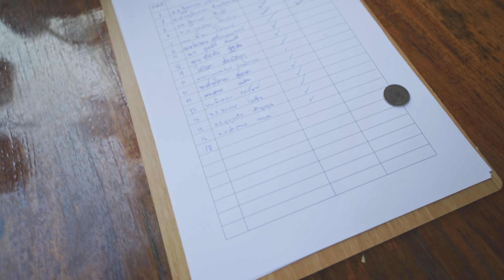โครงการ "อาสาเก็บขยะให้ป่า ทิ้งขยะให้ใจ" ณ อุทยานแห่งชาติผาแต้ม จ.อุบลราชธานี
โครงการ "อาสาเก็บขยะให้ป่า ทิ้งขยะให้ใจ"
ณ อุทยานแห่งชาติผาแต้ม จ.อุบลราชธานี

เชิญชวนจิตอาสา มาร่วมกิจกรรมประจำเดือนแห่งความรัก ด้วยการแสดงความรักให้กับโลก ผ่านการเก็บขยะออกจากป่า และแสดงความรักให้กับตัวเอง ผ่านกิจกรรมการเชื่อมต่อเชิงลึกกับธรรมชาติ พบกับกิจกรรมฮีลใจมากมาย

🌳 กิจกรรมล้างป่า ล้างใจ ป่าสะอาด ใจสะบาย
🌳 กิจกรรม Nature walk มอบรักให้ป่า มอบความเมตตาให้กับตัวเอง
🌳 กิจกรรมศิลปะจากธรรมชาติ
🌳 กิจกรรมดูนก
🌳 workshop สนุกสนาน พร้อมของที่ระลึก
🌳 Garbage trail ตินตามการเดินทางของขยะ
🌳 ชมภาพเขียนสี 3,000 ปี บนผนังหิน
🌳 รับพลังจากดวงอาทิตย์
🌳 กิจกรรมอาบป่า ฮีลใจ เพิ่มพลังชีวิต

แค่เห็นเพจอุทยานแห่งชาติผาแต้ม ประกาศเชิญชวนอาสาสมัครเพื่อร่วมเก็บขยะ มินก็ไม่พลาดที่จะเข้าร่วมแน่นอน งานนี้แม้ทางอุทยานจะจัดเองเป็นครั้งแรก และรับจำนวนจำกัด แต่ก็ต้องบอกว่าดีย์เกินคาดมาก งานนี้ได้ทั้งความรู้ ความสุข และความสนุกสนาน แม้อากาศจะร้อน แต่อาสาทุกท่านก็ไม่หวั่นเลยจริงๆ ครับ ถ้ามีครั้งหน้ามินก็จะไม่พลาดแน่นอน 😍

ขอบคุณ คณะผู้จัดงาน เจ้าหน้าที่อุทยาน และอาสาสมัครทุกๆ ท่านด้วยนะครับ กิจกรรมนี้ก็ขอให้ภาพบรรยากาศบรรยายนะครับ เพราะมินอธิบายไม่เก่ง 😘

รายละเอียดในเพจเพิ่มเติม